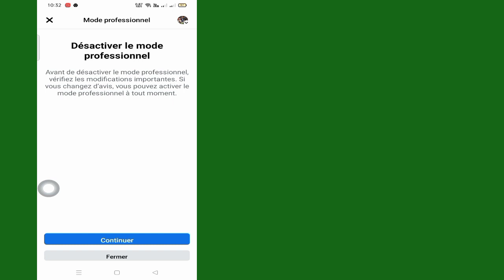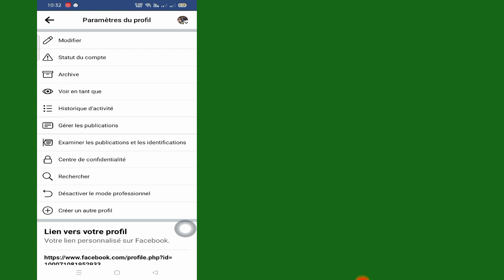Comment verrouiller votre profil Facebook en 2023|Facebook Profile Lock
Dans cette vidéo, je vais vous montrer comment verrouiller votre profil Facebook en 2023 | Je vais vous montrer le processus le plus simple pour verrouiller votre profil Facebook

Alors continuez à regarder la vidéo complète sans sauter pour apprendre 2 à comment verrouiller votre profil Facebook en 2023